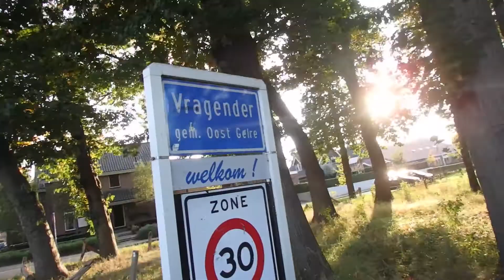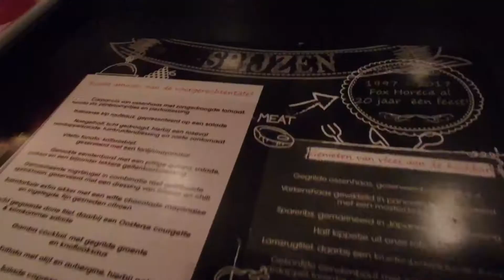VR Diner Experience: YAY or NAY? | Techgirl.nl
Whoa, als je ons uitnodigt voor een VR Diner Experience dan zeggen we geen nee! Vorige weekend zaten Anke en Nadi in de Achterhoek te VR-eten. HAHA. Woordgrap van Anke, maar dat was toch wel letterlijk wat we daar aan het doen waren. We zaten namelijk bij de VR Diner Experience van restaurant Fox Horeca in Vragender. Lees 't volledige artikel op

Techgirl. Technologie, media & lifestyle.